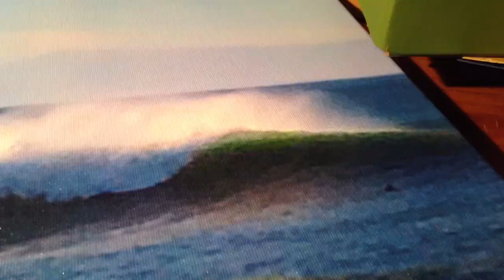Key Concepts of DAOISM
For ws2